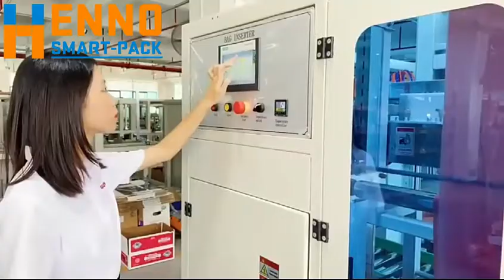vegetable fruit industry auto plastic bag maker and inserter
MBP40 carton box poly bag insert machine is designed and developed according to market demand. Automatically made-to-measure bags or pre-made bags from a reel insert the plastic bag into the inside of the carton to realize unmanned packaging. Suitable for dust-proof, moisture-proof, and hygienic applications, such as food, electronic products, stationery, plastic products, bakery product, beverages and so on.